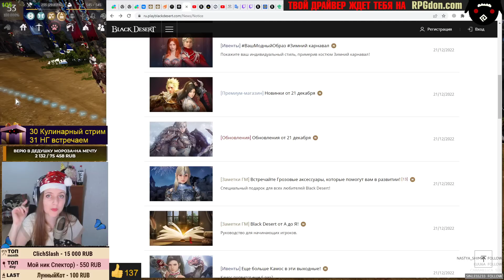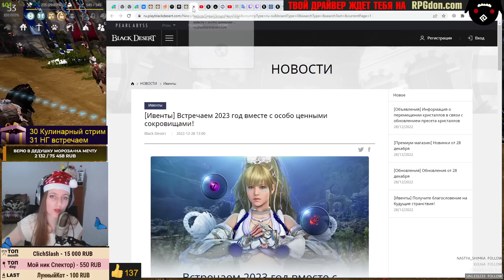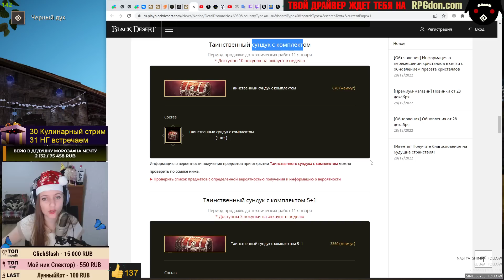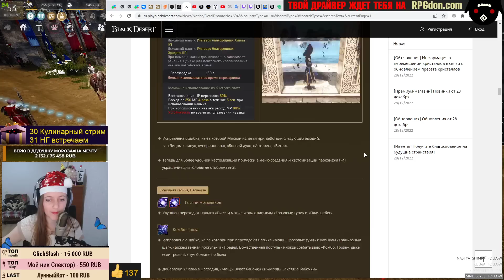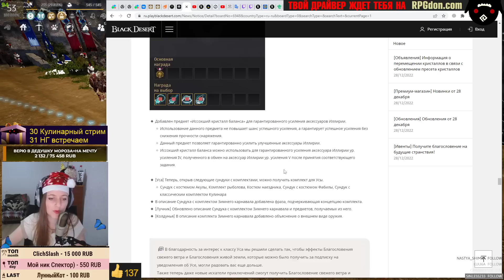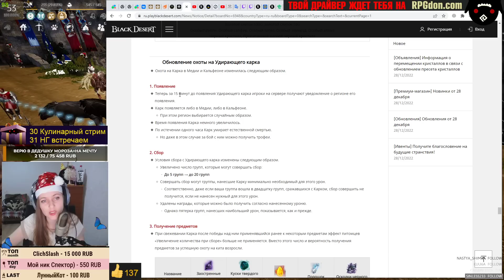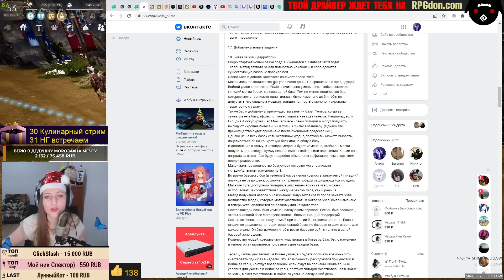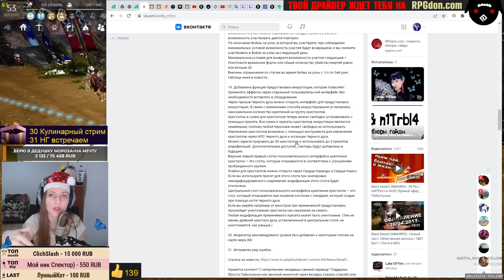🔔 СОЛЯРА (3 сезон) ♦ ФАРМ КИТОВ и КАРКОВ + КОРЕЯ ♦ БДО Обновление 28.12 (BDO-Black Desert)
бдо новости black desert обновление бдо обновление новости новости бдо осады бдо black desert новости  bdo новости